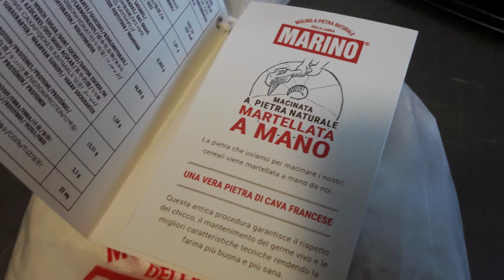Pane di sempre con farina enkir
filone con miscela "pandisempre" del molino Marino